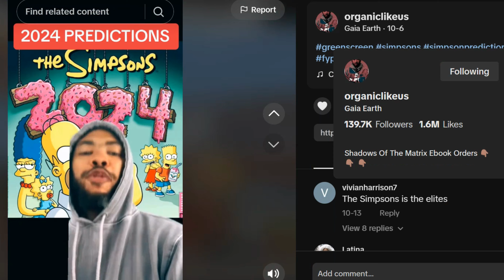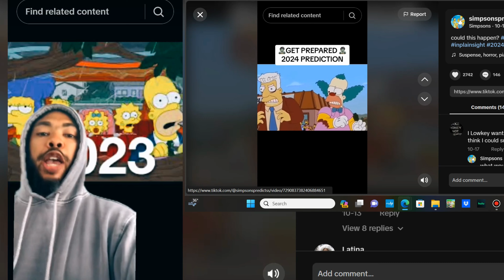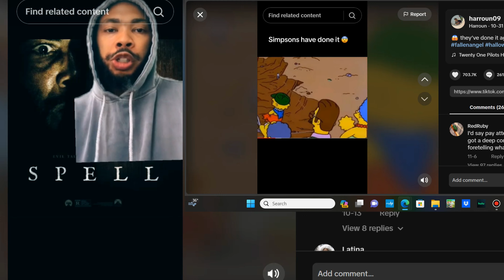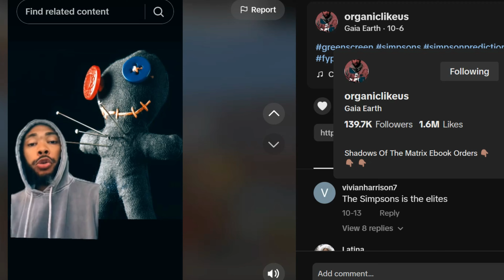2024 SIMPSONS PREDITCTIONS: SPELLS OR BOTH?? OPEN CHANNEL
INTRO CREDIT@mattebertmusic8135